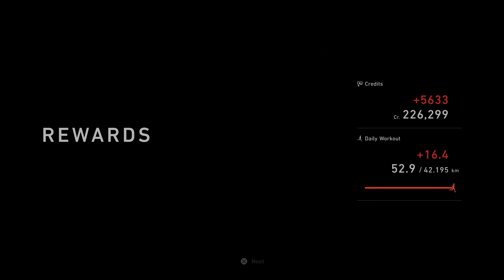BMWM4コンペティションでの雨の真夜中の湾岸ランVSアウディRS7VS GT-R NISMO | グランツーリスモ7PS54K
BMW M4コンペティションでの雨の真夜中の湾岸ランVSアウディRS7VS 日産GT-R NISMO | グランツーリスモ7PS54K